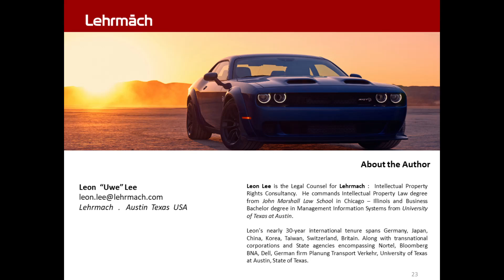ReDigi Copyright 23.0 - About the Author . Leon "Uwe" Lee